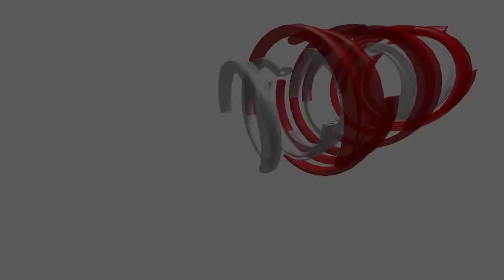Fr. Vinoy Thomas OP on the gospel of 28th September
Luke, 9:7-9
Many people look for Jesus for various reasons. Some look for Him because he is a good teacher, some others look for Him because of the number of miracles he has done, and yet some others look for him because they are curious to see someone who is extra-ordinary. King Herod looked for Him because he thought it was John the Baptist whom he beheaded, and he was anxious to clarify his doubt. For Him, Jesus became a threat to His Conscience. We do not see Jesus going to Herod but calls him a “fox” later on (    Luke, 13:32).
When Jesus is sought only for some good thoughts, one may become like the crowd who were amazed at his teaching but we see very few followed Him. When Jesus is sought for miracles many experience His healing touch but we do not see many of them further around Him. We see only those people following Him, who were called by Him or who experienced his merciful love that forgave their sins, as in the case of Mary Magdalene or the Evangelist Mathew.
Where are we? Are we around Him always? or Does He become an occasional sensation to us? Disillusionment is part of everyone’s life. We may become less enthusiastic with regard to our convictions and attitudes at a certain point of our lives. Many experience such unstable situation in their faith life too. Especially, those people who are traditional followers of Jesus may find sometimes their faith not rewarding. However, those people who experienced the merciful love of Jesus always look for Him, because they know that beyond all their expectations, beyond all their sinfulness, beyond all their rigid religion-following, Jesus waits for them like He waited for the disciples on the shore of Tiberias patiently after the resurrection (John 21:4-5).